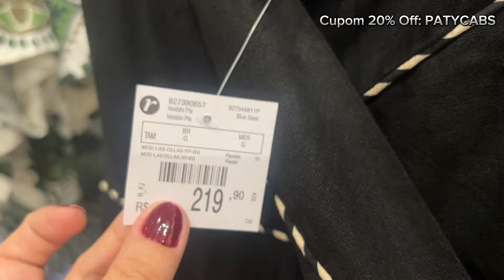RENNER | TOUR E PROVADOR DE SAPATOS - Cupom PATYCABS com 20% off 😱😱- links na descrição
Hoje eu fiz um tour nas NOVIDADES DA BLUE STELL , nas BOLSAS e um PROVADOR DE SAPATOS que vocês amaram e me pediram muito.🙏

🚨Cupom PATYCABS com 20% off acima de 299.
até dia 15/09 de manhã.

LINKS DAS PEÇAS:

♥️SAPATOS

SANDÁLIA ANIMAL PRINT TAM 36

TENIS CANO BAIXO TAM 36

SAPATILHA COURO AMARELA TAM 36

SANDALIA TIRAS BRANCA TAM 36

SAPATILHA DOURADA TAM 36

SAPATILHA EM TELA TAM 36

♥️BOLSAS

BOLSA EM METAL DOURADA

BOLSA VERMELHA

BOLSA TRANSVERSAL FRANJAS MARROM

BOLSA MEDIA TRIÂNGULOS

BOLSA TRANSVERSAL GORGURAO

BOLSA MATELASSE

♥️LOOKS

VESTIDO VISCOSE LIBERTY

SAIA RETA TRICÔ

CAMISA TRICÔ

VESTIDO TOMARA QUE CAIA LISTRADO

SAIA MÍDI ESTAMPA TROPICAL

BLUSA ALÇA ESTAMPA TROPICAL

VESTIDO MIDI PRETO

MACACÃO PANTALONA PRETO TOMARA QUE CAIA

VESTIDO CURTO ESTAMPA TROPICAL